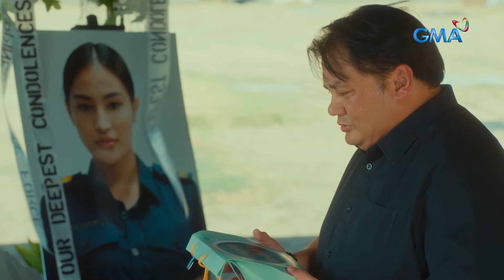Walang Matigas na Pulis: Ang huling saludo kay Pretty! (Episode 13)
Aired (April 28, 2024): Nagbigay-pugay at namaalam ang mga kasamahan at mahal sa buhay ni Pretty (Angel Leighton) nang ihatid siya sa kaniyang huling hantungan.

Watch episodes of 'Walang Matigas Na Pulis sa Matinik na Misis' every Sunday at 7:15 PM on GMA Network, starring Bong Revilla, Beauty Gonzalez, Max Collins, Jestoni Alarcon, Lianne Valentin, Liezel Lopez, Ejay Falcon, Celeste Cortesi, Herlene Budol, and Mica Salamanca.